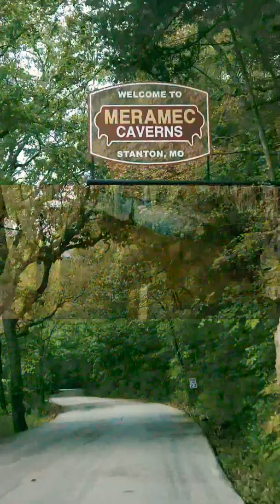BEAUTIFUL Trip To TEXAS With My Love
Some photos and video footage captured on the way to Texas and other places we visited!